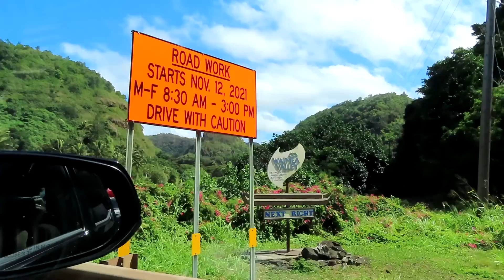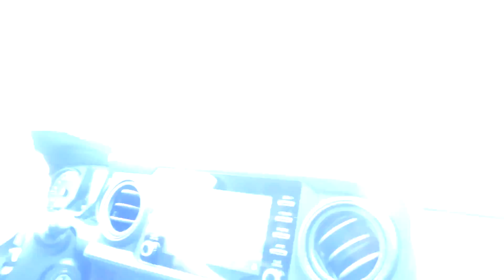Let's Drive Together With Ikaika!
Aloha kakahiaka means good morning to you! Today, my roommate Ikaika is going to drive us around the island! First, we’re going to be making some stops in Pearl City! If you enjoyed this video, then you’ll love being part of the Pantry with the other Jams and Jellies! Mahalo and a hui hou!

0:00 Introduction
0:28 Goodwill
1:23 Daiso
3:03 Pearlridge  Center Uptown
13:39 Pearlridge Center Downtown
15:14 Island Drive